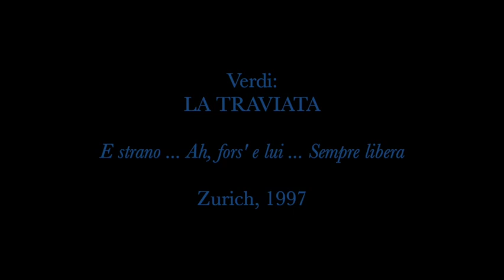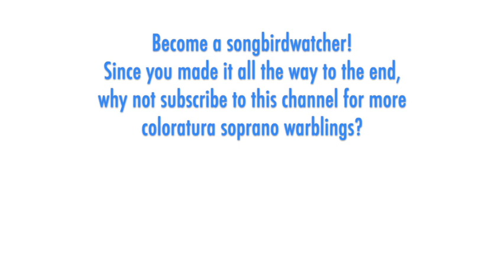Elena Mosuc - Verdi: LA TRAVIATA, Sempre libera, Zurich 1997 High E-flat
THE SONGBIRD:  Born in Iași in 1964, Elena Moșuc made her debut in her hometown singing Queen of the Night, Gilda, and Lucia. She started winning a bounty of vocal prizes in the early 1990s and was signed to the Zürich Opera House, where she has stayed for decades as prima donna. She has sung all the major coloratura roles there, while branching out into top opera houses and festivals around the globe. Moșuc's repertoire includes a few French works and plenty of high-flying Mozart (over 250 Queens of the Night -- which equates to well over 1,250 high Fs, and I am fairly confident she didn't miss even one of them). However, Moșuc has tended to focus on the Italian bel canto genre -- the standard coloratura heroines (Lucia, Gilda, Amina), the heavier "assoluta" bel canto roles (Anna Bolena, Norma, Lucrezia, Elisabetta, Luisa Miller), and more obscure ladies (Linda, Beatrice, Amalia, Imogene).

There are several uploads of Mosuc singing Violetta, but I believe this is the earliest in her career -- Zurich in 1997. It's worth noting that Mosuc sings both verses of the first aria, quite uncommon in a live performance.

THE MUSIC: Verdi's "La traviata" is the most popular opera in the world. According to Operabase statistics since 1996 it's had 3,805 productions, more than any other opera.  It was not a success at its premiere in Venice in 1853, due to the audience reactions to the singers, however productions in the following few years began to take hold (Madrid, Vienna, London, New York, and in a French translation in Paris) and this masterpiece been a part of the core repertoire ever since. Violetta, the principal soprano role and title character is a long, very challenging and rewarding role with consistently brilliant music and a compelling story arc. Her multipart aria at the end of Act One begins with an introspective recitative that segues into an intimate and probing aria "Ah fors'e lui" where she ponders her burgeoning attraction to Alfredo and what their life together might be like. Violetta stops herself cold when she realizes such a domestic life would be against her nature, and her fate, and in the highly florid cabaletta "Sempre libera" vows to continue living in the carefree lifestyle of a courtesan.